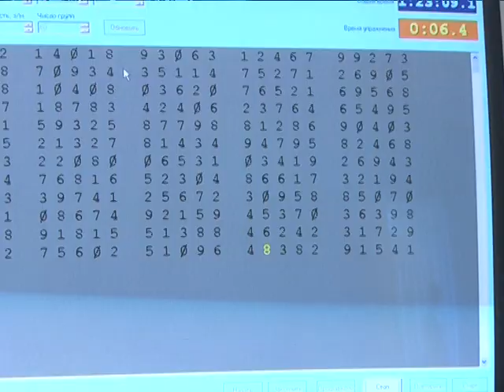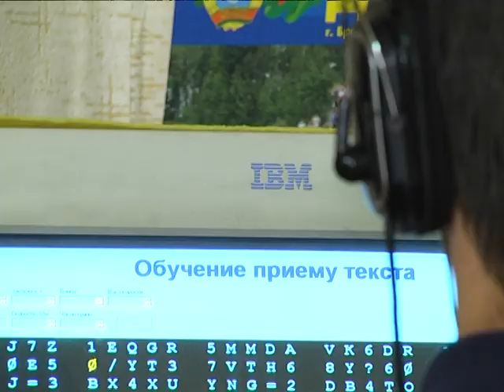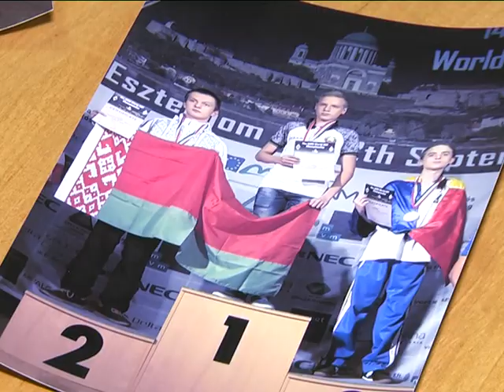2017-09-21 г. Брест. Победители международных соревнований по телеграфии. Новости на Буг-ТВ.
Тире, тире, точка. Для простого обывателя это лишь знаки препинания, которые разделяют части предложений. А вот для героев нашего следующего сюжета - воспитанников спортивной секции по скоростной радиотелеграфИи при Брестской областной организационной структуре ДОСААФ такие символы являются прямыми источниками информации. Совсем недавно ребята вернулись из Венгрии, где отстаивали честь страны на чемпионате мира. В копилке – 4 золотых медали и одна серебряная. С талантливыми спортсменами познакомилась наш корреспондент.